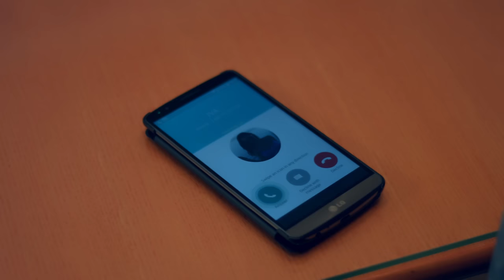Sani - Pobaraj me (OFFICIAL VIDEO 4K)2016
IN PRODUKCIJA